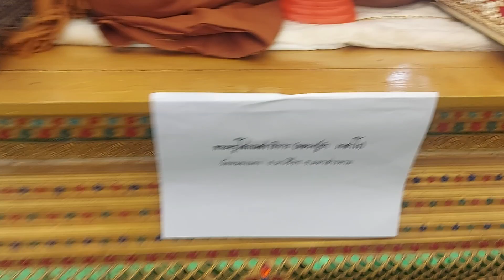ep.2หลวงปู่พระมหาศิลและพระเกจิ108รูป.ร่วมปลุกเสก พระกริ่งมงคล้ทพประสิทธิ์(5ก.พ.2566)